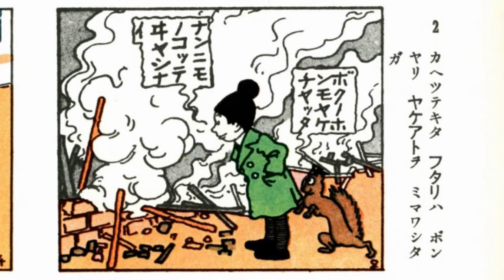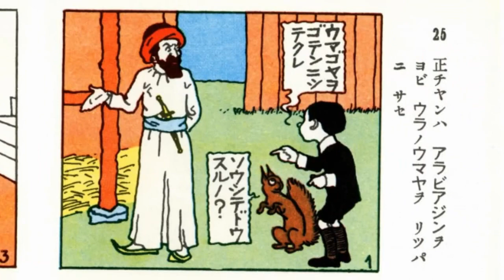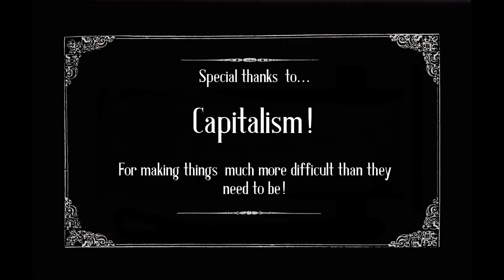正チャンの冒険 - Sho-chan Adventures Ep. 9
Squirrel and Sho, lazy bums that they are, finally get a real job!

Story: Oda Nobutsune
Art: Kabashima Katsuichi
Translation: Nicholas Theisen